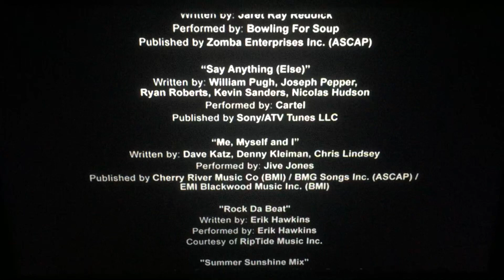Jane Startz Productions/Nickelodeon (2007)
Nickelodeon Presents “The Last Day of Summer” (2007)